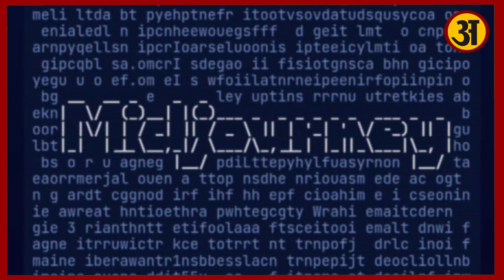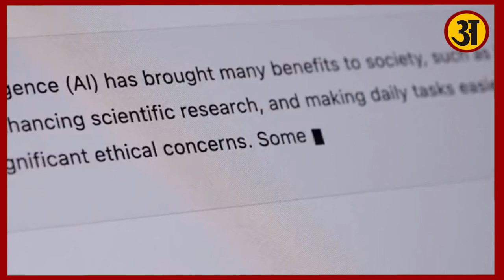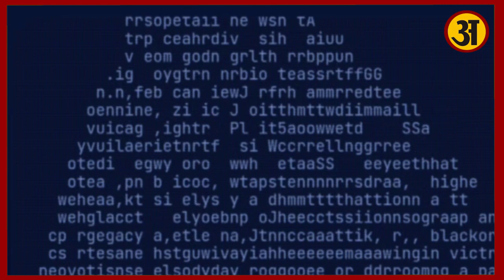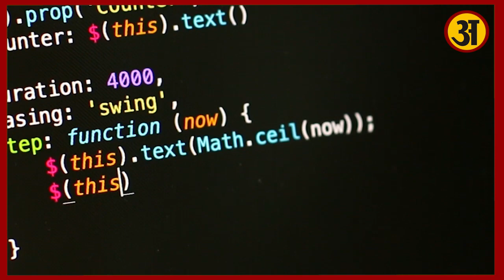AI भी देखेगा सपने और होगा इमोशनल || क्या होगी उसके ख्वाबों की कहानी?